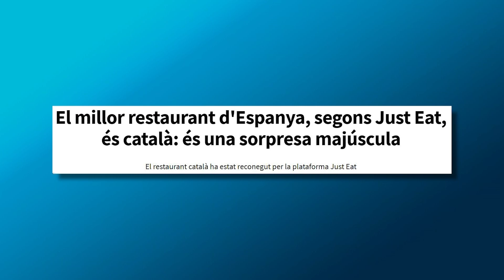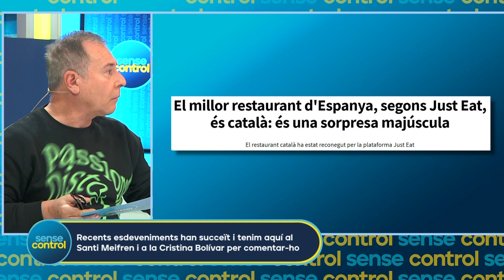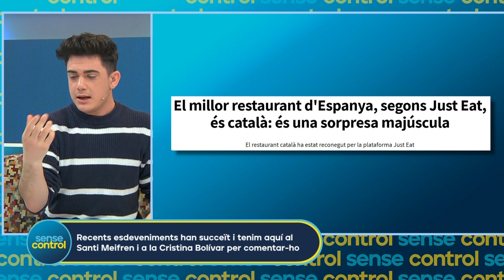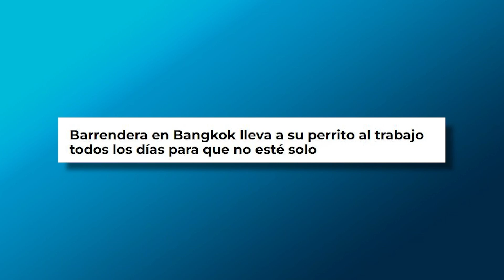Un restaurant català proclamat el millor d'espanya | Sense Control